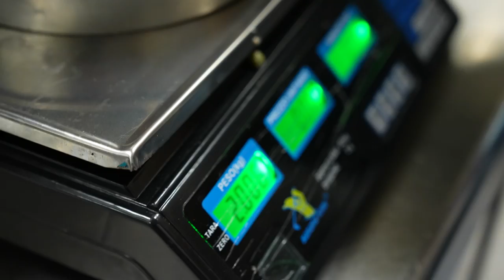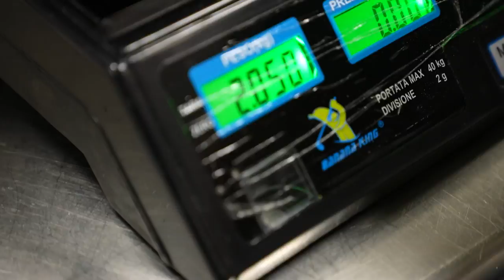LA FRITTATINA PIÙ GRANDE AL MONDO!!! Guinness World Record ⭐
Grazie @janafoodporn956